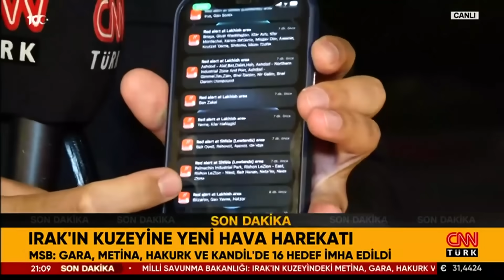İsrailli Rehinelerin Sayısı Ne? Dikkat Çeken Demir Kubbe Detayı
Siyasetin gündemine dair her şey Akıl Çemberi’nde değerlendirildi. Fulya Öztürk sordu, Ekonomiden Sorumlu eski Devlet Bakanı Dr. Masum Türker, emekli Jandarma Kurmay Albay Dr. Eray Güçlüer, Gazeteciler Özay Şendir ve Taha Hüseyin Karagöz yanıtladı.